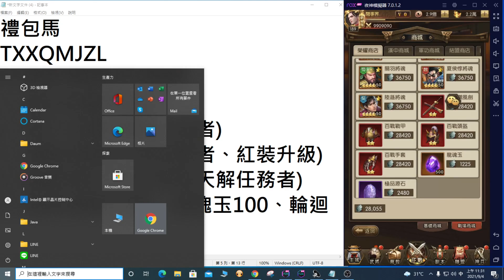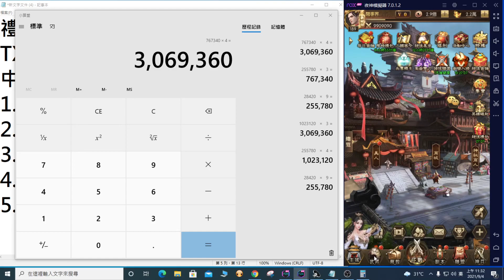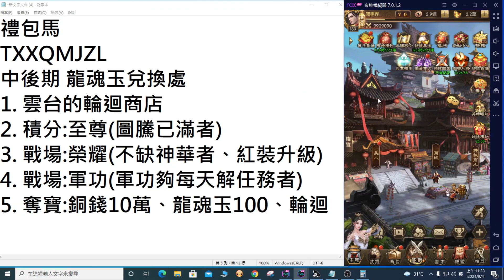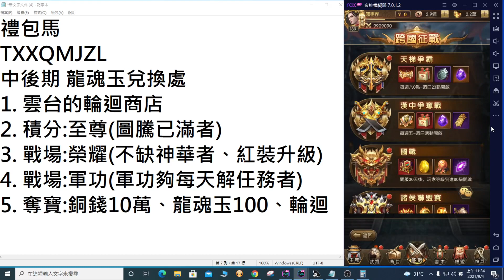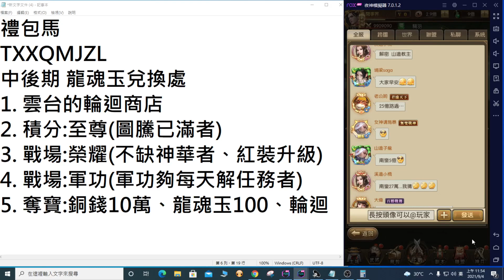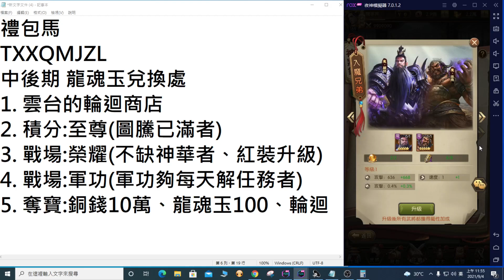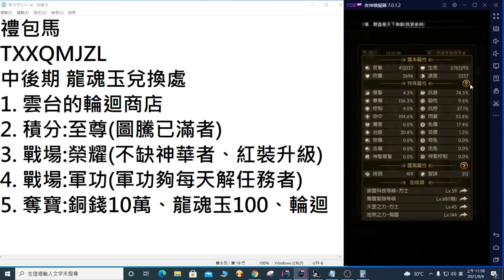神魔三國志-V0玩家 中後期龍魂玉兌換處(再分享他人神趙隊伍)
分享一下龍魂玉兌換資訊
還有神趙搭配隊伍
歡迎斗內閱事界 支持一下歐
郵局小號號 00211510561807